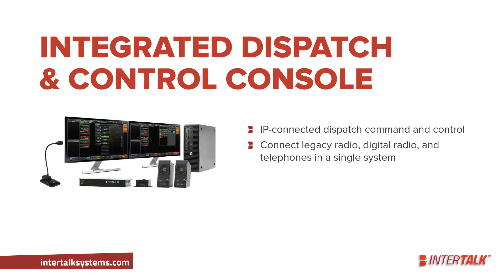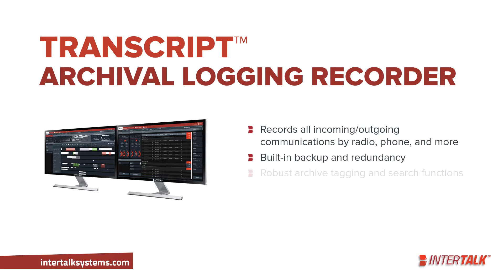InterTalk Critical Information Systems for Railway applications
InterTalk Critical Information Systems engineers exact-fit dispatch console, IP-conversion/connection hardware, base station controllers, and archival logging recorder solutions for public and private railway agencies.